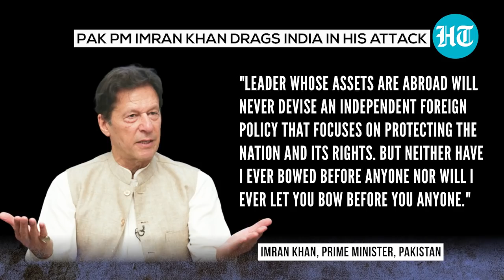'Dacoits': How Imran Khan insulted opposition ahead of no-trust vote in Pak assembly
Pakistan Prime Minister Imran Khan used derogatory language for opposition leaders in a scathing attack. Khan threatened them with consequences ahead of a no-confidence motion against his government. Imran Khan said the three opposition leaders are like "Three stooges, three dacoits". Opposition leaders like Maulana Fazlur Rehman, Asif Zardari and Shehbaz Sharif are spearheading the no-trust move against Khan. They claimed to have the support of over 172 members in the Pakistan National Assembly. Watch this video to know more.